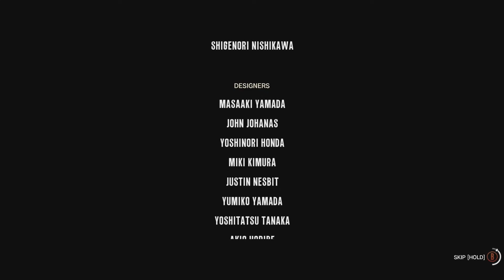The Evil Within - Part 19 Finale: AN END TO THE EVIL WITHIN? (1080p 60FPS PC)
Finally we come to the end of our playthrough of The Evil Within. It's been an enjoyable ride and I've learnt quite a bit about creating videos over the last 19 vids. Finally got the echo fixed, but I do feel the in game audio is a bit too loud, so it's still an ongoing process.

Join us next for the DLC!